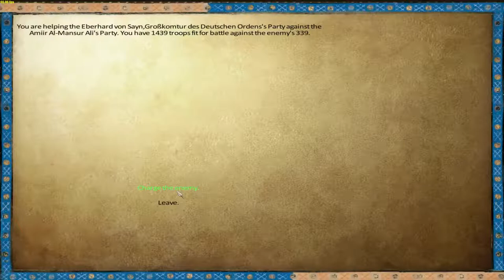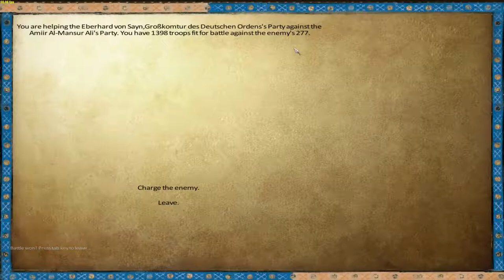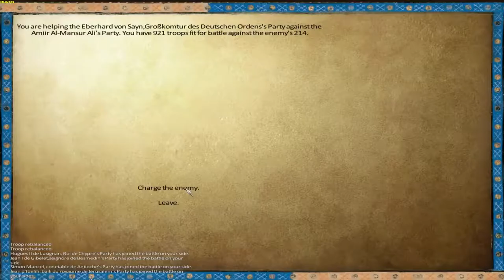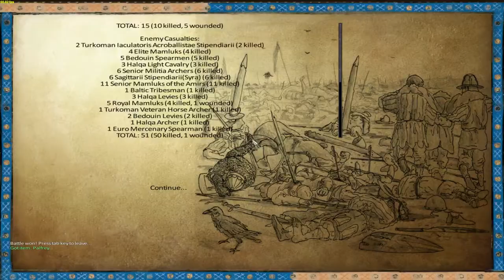M&B Warband 1257 AD EP #21 - Battle, Cut, Battle ✪ Let's Play [HD]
We start with Mount & Blade Warband's 1257 AD mod.

MY DEAR BROTHERS

If you like the game, support the game creators by buying it.